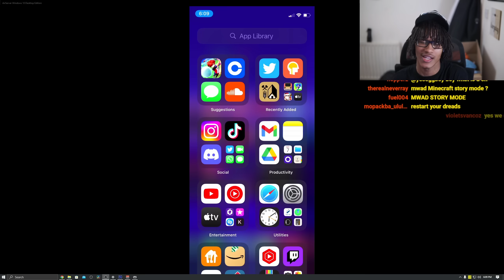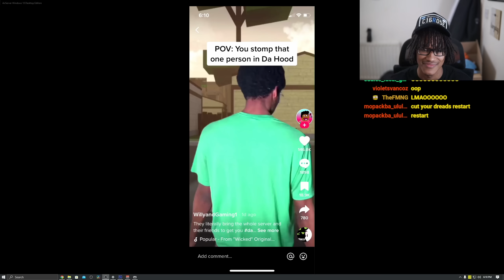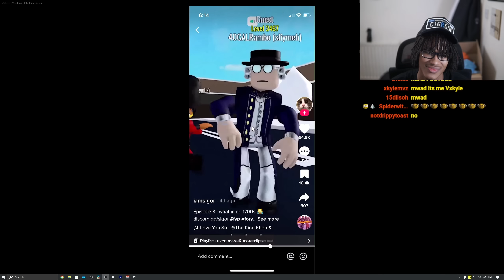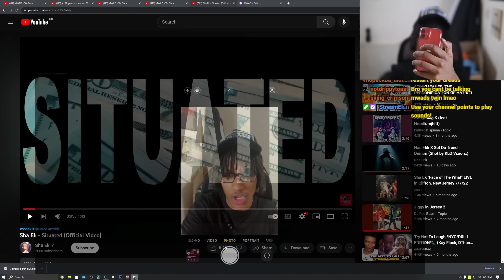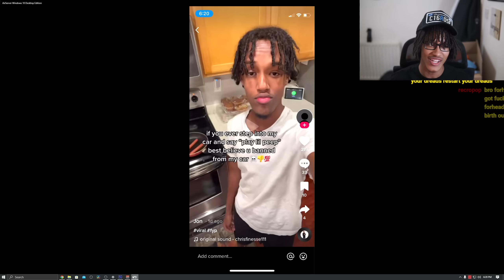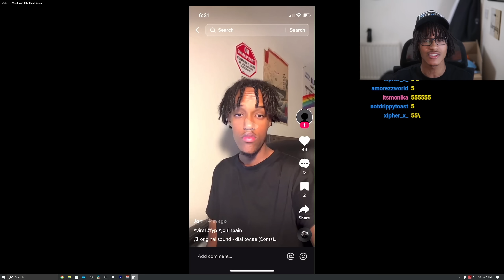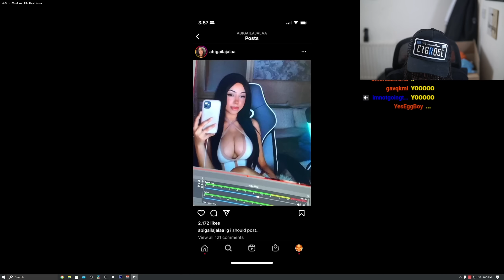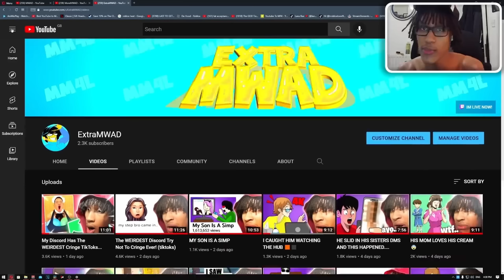my old pictures got leaked 💀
Looking thru my tiktok mentions once again! Tune in to the streams!

make sure yall like up the vid for more lil tiktok videos